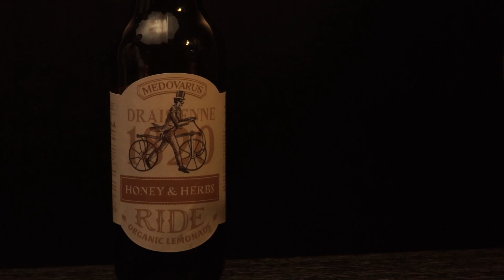Алексей Макаров - Сны, которые видит бутылочка Medovarus (реклама биолимонада Медоварус)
Ролик, снятый участником конкурса "Пестрая лента".